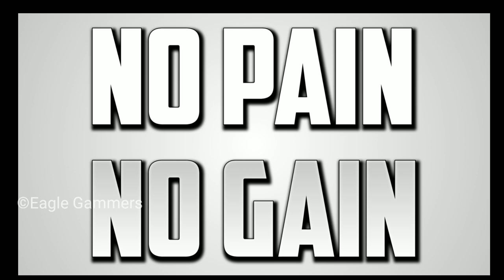World Best youtube Motivation Speech | EGS Insprational Speech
When I Can Doo It  Then You Can Do Every Thing...